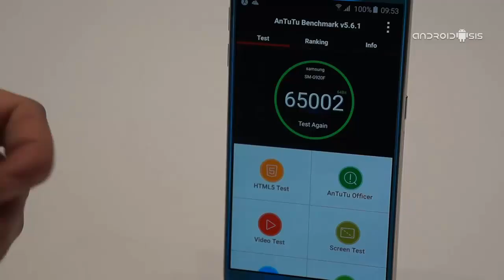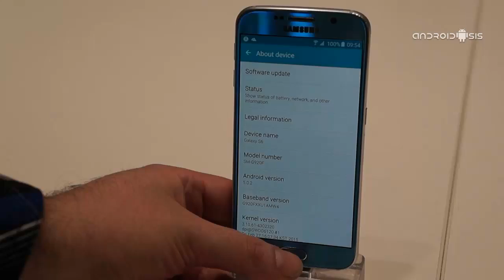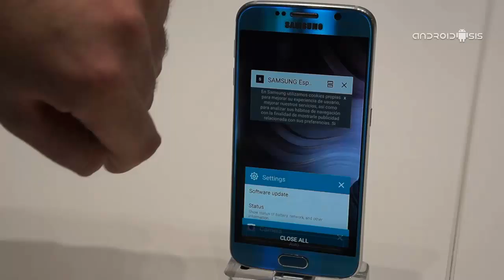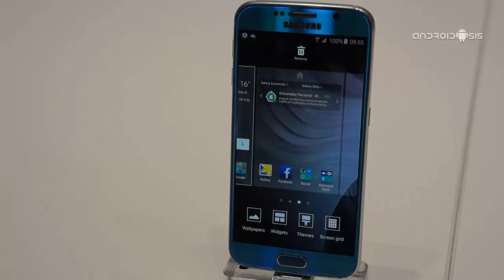Te enseñamos en vídeo el Samsung Galaxy S6 desde el MWC 2015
Desde el MWC 2015 de Barcelona te ensañamos en vídeo el nuevo y esperado Samsung Galaxy S6, el nuevo buque insignia de la multinacional coreana que fue presentado en exclusiva ayer mismo día 1 de Marzo de 2015.